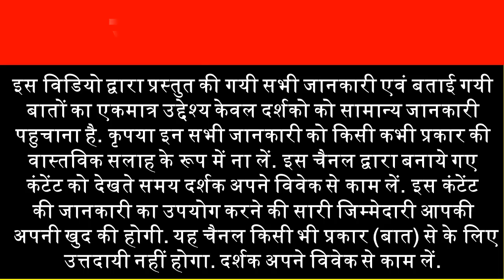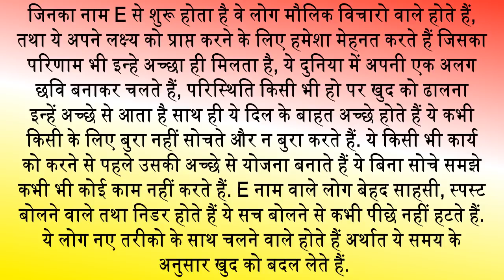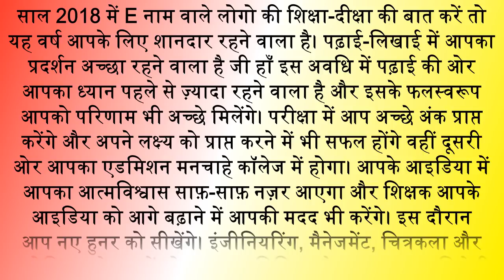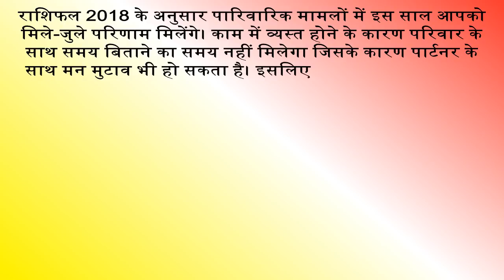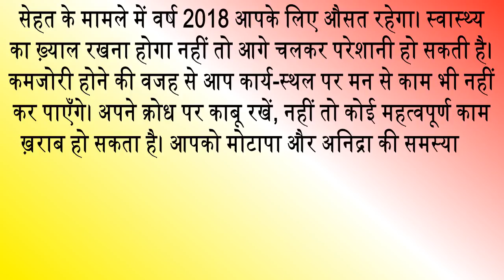E Name People Horoscope Rashifal or Bhavishyfal 2018 E नाम वाले लोग राशिफल 2018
राशिफल 2018 के अनुसार E नाम वाले लोगो के लिए यह साल बहुत ही शानदार रहने वाला है। भविष्यफल 2018 के मुताबिक़ इस साल आपके पर्सनल और प्रोफे़शनल लाइफ़ में कई सकारात्मक बदलाव होंगे। E नाम वाले लोगो के लिए कैसा रहेगा साल 2018 करियर, शिक्षा, स्वास्थ्य, प्यार, विवाह और आर्थिक स्थिति. आज हम आपको बताएंगे की साल 2018 E नाम वाले लोगो के लिए कैसा रहने वाला है.
According to the horoscope 2018, this year is going to be very great and amazing for people named E. According to the Prediction 2018 this year there will be many positive changes in your personal and professional life. What will be the name of the people named E 2018 year. Career, education, health, love, marriage and financial status today we will tell you how 2018 year going to be for people named from E.